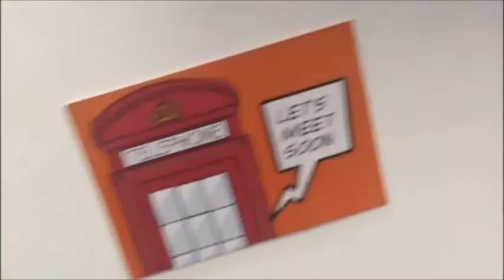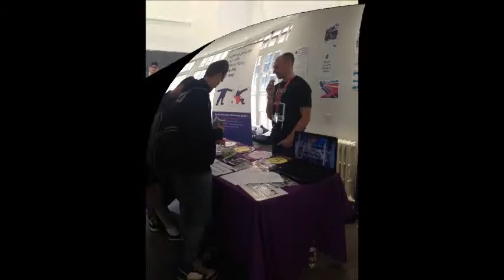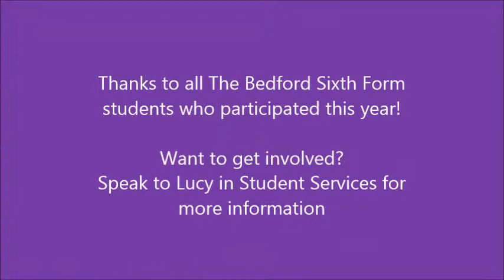The Bedford Sixth Form - Enrichment activities